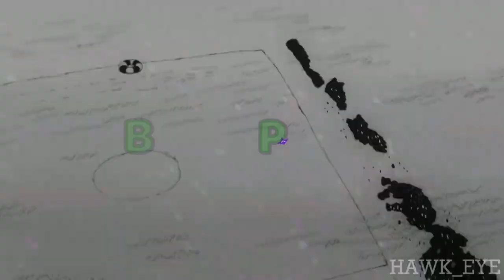WHY OPBR... 5★ Shinobu Gameplay | ONE PIECE Bounty Rush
We expected to get anything in OPBR today, everything but this. Today we get Shibonu into One Piece Bounty Rush and i am going to give you 5* Shinobu Gameplay in SS League. She is a pretty trash runner tbh.

0:00 Gameplay 1
3:46 Gameplay 2
7:11 Gameplay 3

Hope you enjoyed the vid and Left a Sub and a Like.